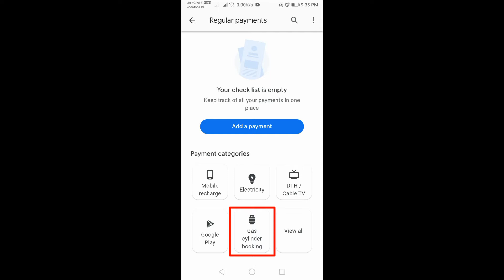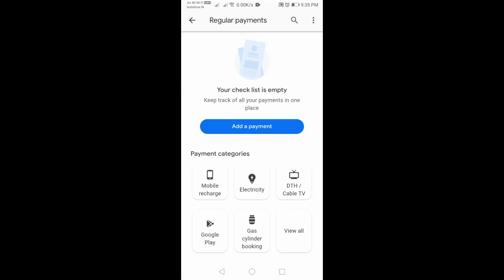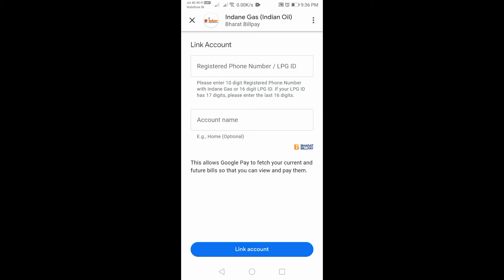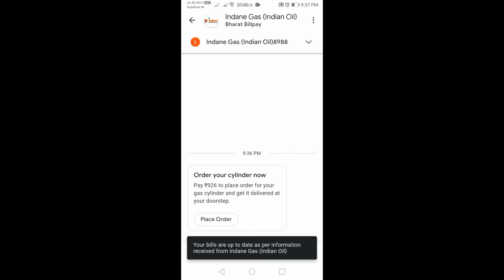How to Book LPG Gas from Google Pay | Google Pay Theke LPG Gas Kivabe Book Korben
Hello Friends,

Ei video te aami apnader dekhabo kivabe apni khub sahojei Google Pay thekeLPG Gas Book Korte Parben.

In this video I am trying to show you How to Book LPG Gas from Google Pay.